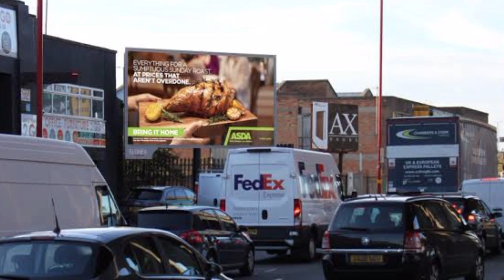Tyburn Road crash tragedy as man kílled and another fighting for life - Tyburn road accident -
tyburn road brimingham
tyburn road crash
tyburn road accident
crash on tyburn road
tyburn road accident today